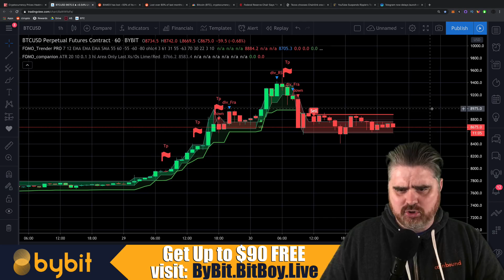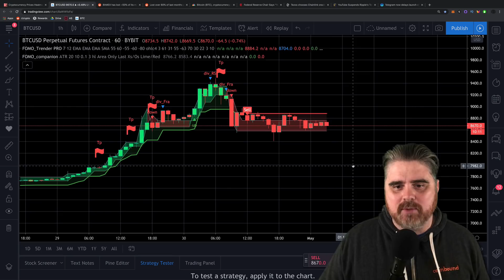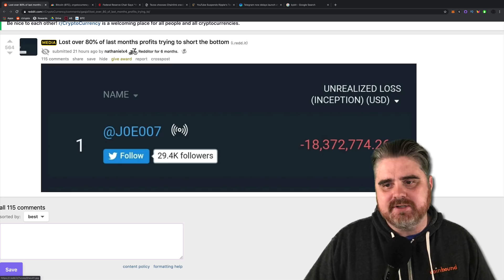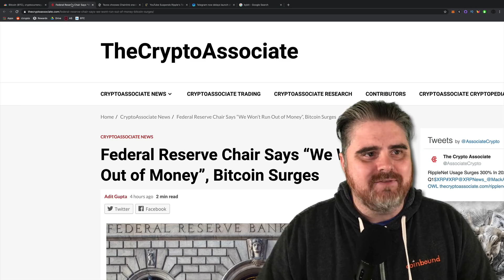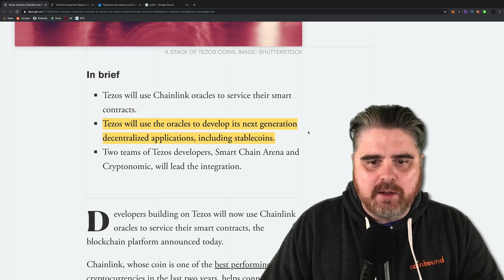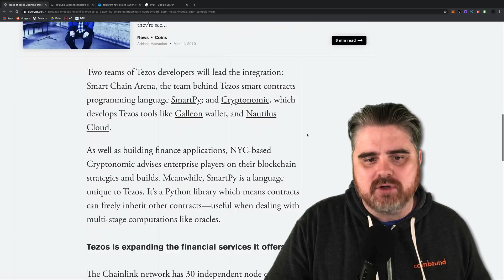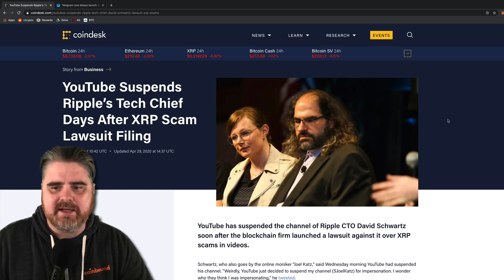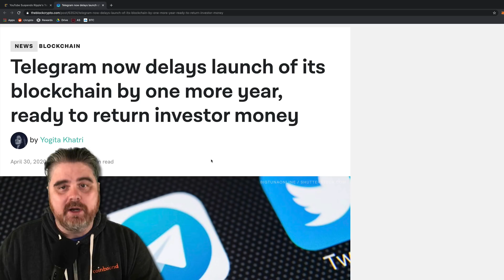2 Hottest Altcoins Linking Up to Destroy FUD